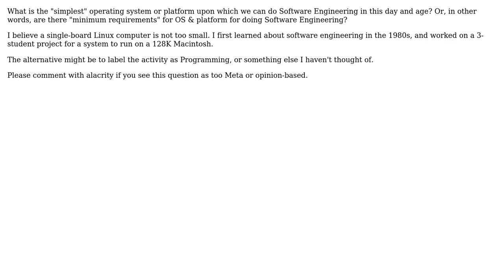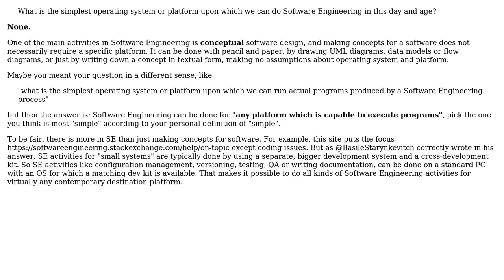Software Engineering: What is the simplest OS or platform upon which we can do SE today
With thanks & praise to God, and with thanks to the many people who have made this project possible! | Content (except music & images) licensed under CC BY-SA | Music | Images & others | With thanks to user Doc Brown user D A Vincent and the Stack Exchange Network Trademarks are property of their respective owners. You are responsible for your own actions.